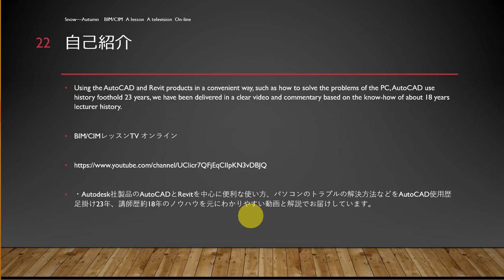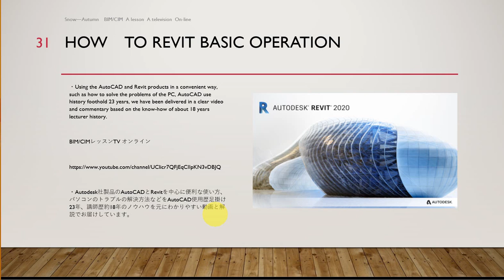How to Revit2019 土木技術者のためのRevit入門第6章 その他の便利な機能 アドイン